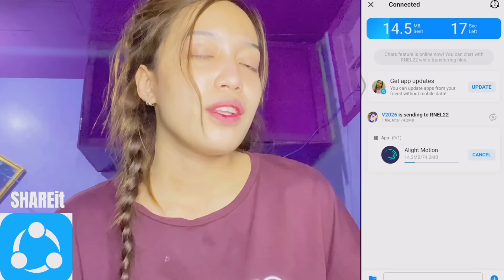AYAW NG MAGULANG KO KAY JUSTINE!